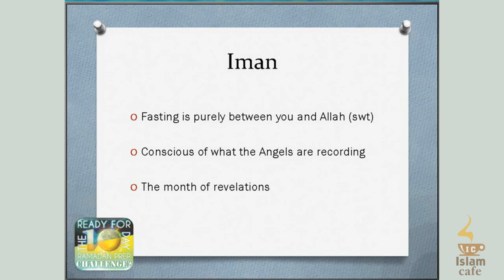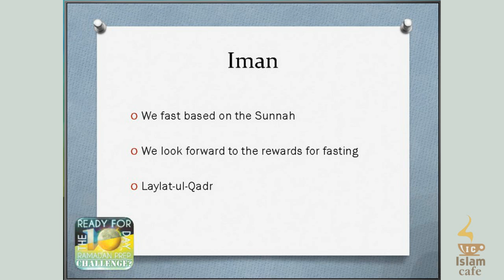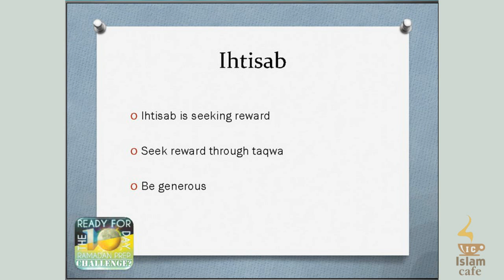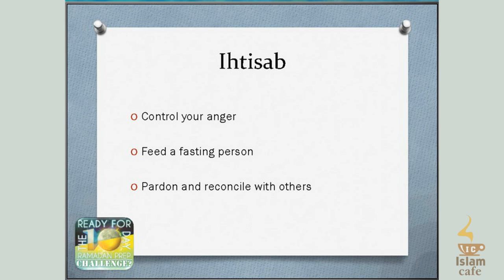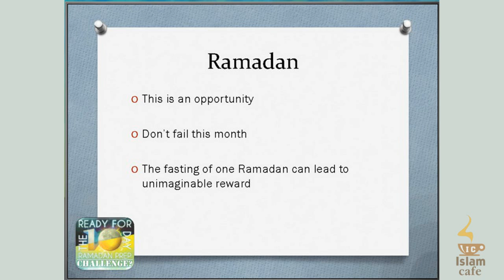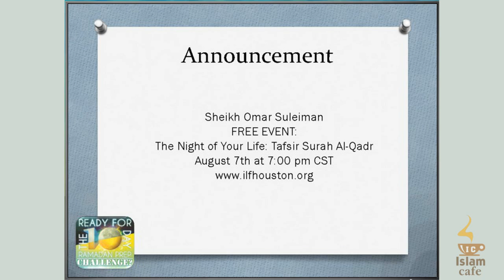Seeking the Reward of Ramadan (Webinar lecture) - Sheikh Omar Suleiman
Ramadan Prep | Day 10 -- Omar Suleiman
When: Daily -- July 8-18th -- starting at 8pm EST| 7pm CST| 5pm PST

Bayyinah Institute  |  QuranWeekly |  MuslimMatters